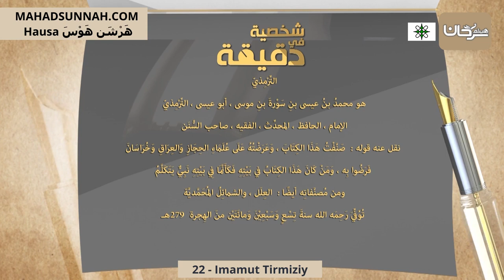22 Imamut Tirmiziy الترمذي